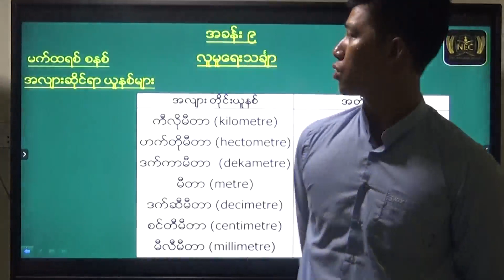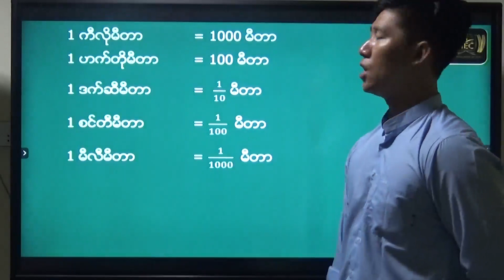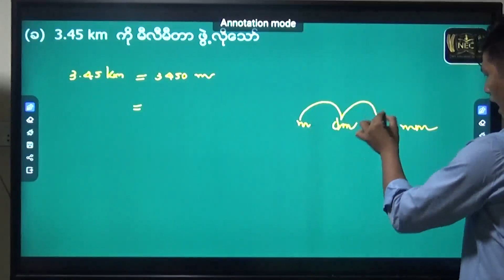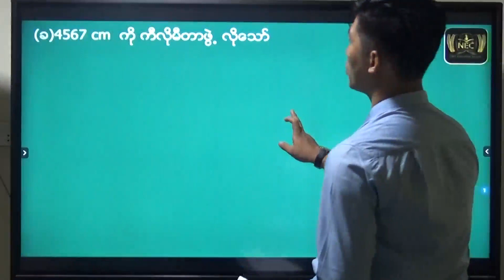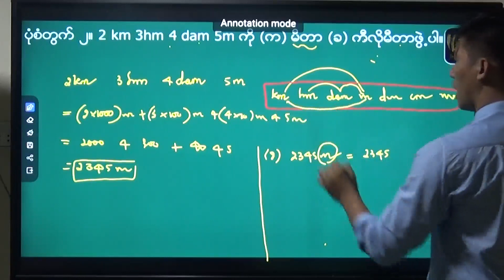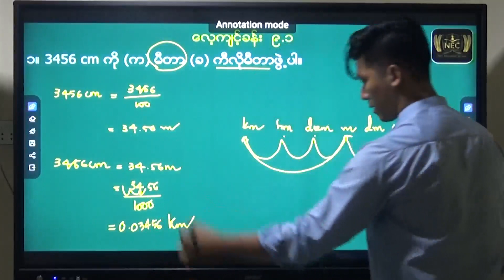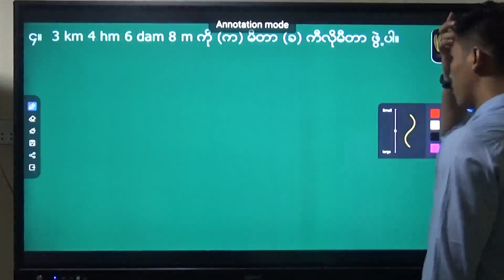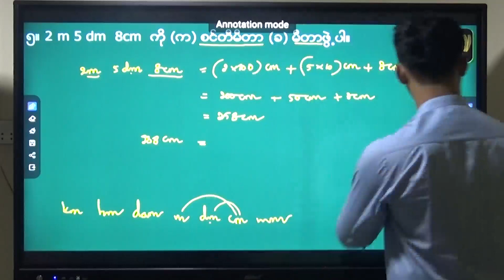M1 Chapter (9) part 1